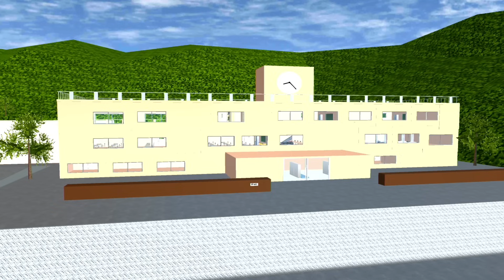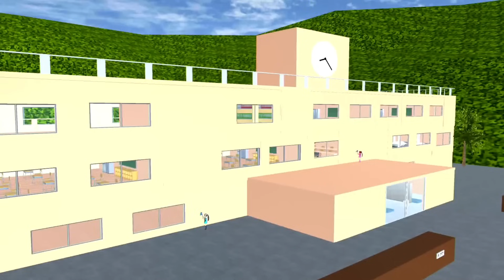Cinnamoroll Buka Sekolah Diserang Labubu Exe Yuta Mio Panik! -Sakura Hamil Sakura School Simulator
Sakura School Simulator Cinnamoroll Buka Sekolah Diserang Labubu Exe Yuta Mio Panik! -Sakura Hamil | Drama Sakura School Simulator Sss Lucu Game
Di video game simulasi main sakura school simulator ini tentang video lucu sakura yuta mio celine ! Cinnamoroll buka sekolah diserang labubu exe yuta mio panik

Title: Funny Play
Artist:Chiro
Sound:JMJ
Title:Yummy flavor
Cute